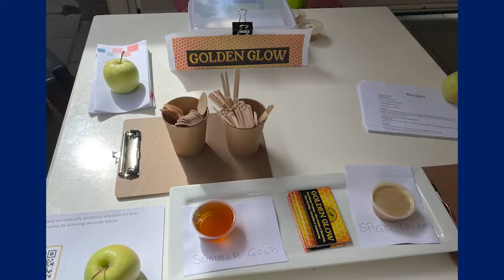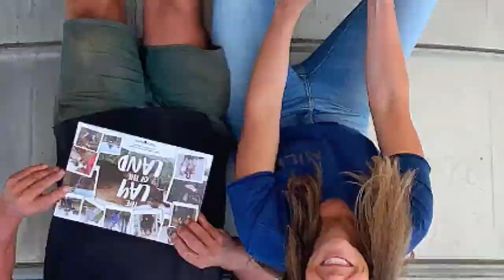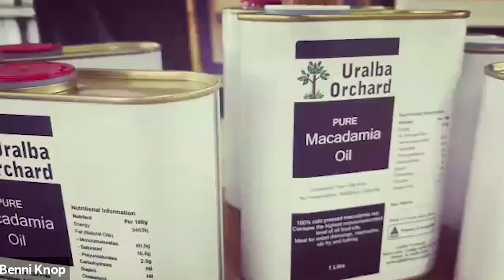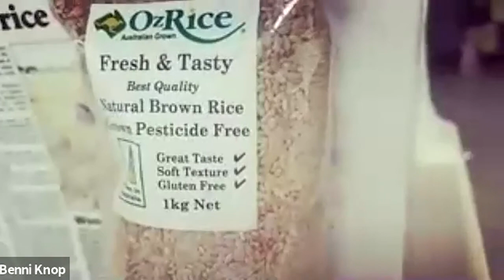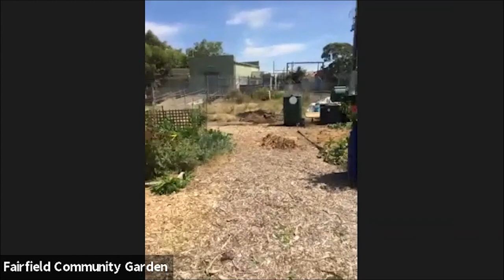The Great Local Lunch: Home Cooked Edition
The Great Local Lunch is one of the National Sustainable Living Festival’s most anticipated sustainable food events, and this year it’s coming to backyards, kitchens and community gardens across Victoria and beyond for its first ‘Home Cooked Edition’.

Hosted by the ABC’s Costa Georgiadis, this unique, online event is a one-of-a-kind celebration of homegrown, local and sustainably sourced food.

The digital banquet is inspired by the concept of ‘crowd-farming’ and will showcase home cooked, healthy dishes full of fresh ingredients that the guests have all grown and harvested themselves.

Edible gardeners, intrepid foragers, forward-thinking foodies and everyone in between can register for their free ticket by sharing what they’re growing in their backyard or balcony veggie patches or how else they’re contributing to a more sustainable food system.